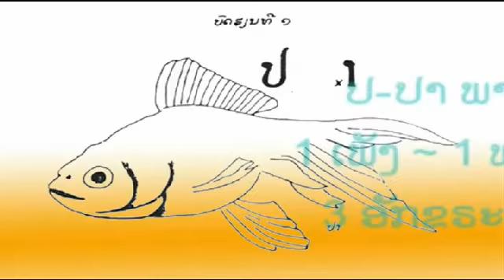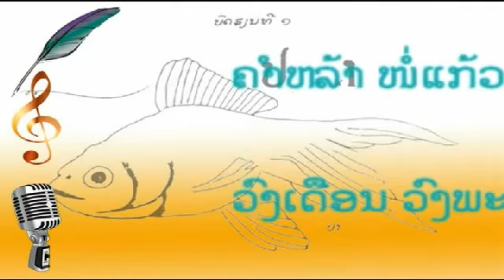ຂາດນາງ : ວົງເດືອນ ວົງພະຈັນ - Vongdeuane VONGPHACHANH (VO) ເພັງລາວ ເພງລາວ เพลงลาว lao tuto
sloopy